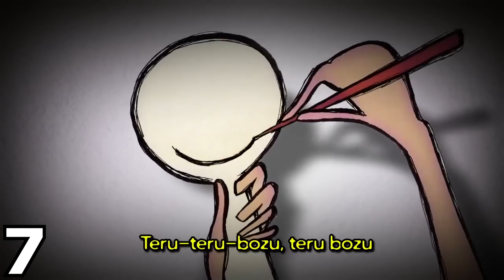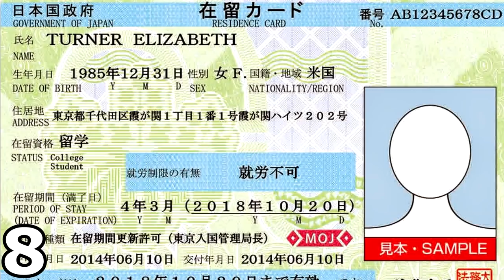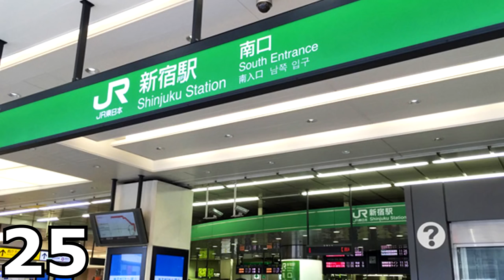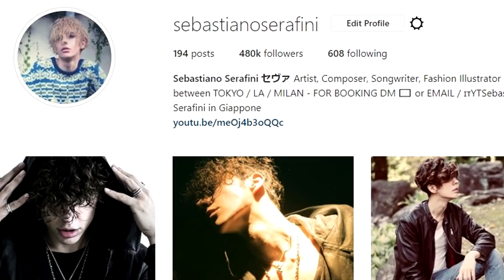100 COSE INCREDIBILI CHE PUOI VEDERE SOLO IN GIAPPONE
Se vi è piaciuto questo video non perdetevi questi altri video sulle curiosità :

Sul Giappone esistono tante notizie false e leggende che si possono trovare in internet, ma molte sono false.
Il Giappone è un paese bellissimo, uno dei paesi più civili, con il più basso tasso di criminalità al mondo, pieno di festival, cultura e anche cibo delezioso. Metà turistica per molti!

Tuttavia ci sono anche molte persone che non lo hanno mai visitato o hanno interesse ad andarci che però non si tirano indietro quando devono criticarlo.